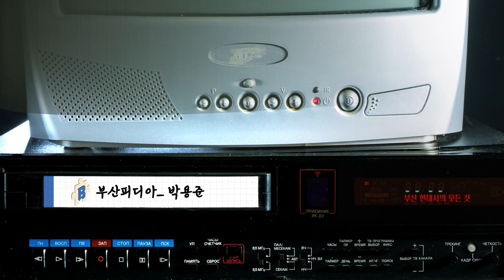“어묵의 가능성은 무궁무진” 삼진어묵 박용준 대표 [부산피디아 WHO(後)]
붕어빵, 군고구마, 호빵 등등… 찬 바람 부는 겨울이 오면 생각나는 간식이 있다. 그중 길거리에서 한 입 베어먹는 어묵은 모두가 인정하는 별미다. 무와 대파를 넣고 팔팔 끓인 국물은 한껏 쪼그라든 몸을 순식간에 덥힌다.

오늘날에는 전국 어디서나 어묵을 맛볼 수 있지만 처음 국내에 들어온 곳은 부산이다. 한국전쟁 당시 피란민의 애환을 함께했던 부산어묵. 격동의 개항기, 항구도시 부산이 빚어낸 국민 간식 ‘부산어묵’을 파헤쳐 본다.

타임라인
0:00 오프닝
0:08 소개를 부탁드립니다
0:22 처음부터 가업인 어묵에 관심 있었는지?
1:14 삼진어묵이 부산에 어떻게 세워지게 됐는지?
2:16 부산에 생선이 많이 잡힌 게 어묵 업체가 자리 잡은 이유인지?
3:34 삼진어묵이 폐업할 위기도 있었다고?
5:10 예전에는 어묵이 '비위생적'이라는 인식이 많았는데?
5:53 일본과 부산의 어묵에는 어떤 차이가 있는지?
9:06 가업을 이어받았을 당시, 위기를 느꼈다고?
10:24 그런 위기가 오늘날 '어묵 베이커리'라는 아이디어를 만든 건지?
11:01 부산 어묵 업체들이 어떤 미래를 그려가야 할지?